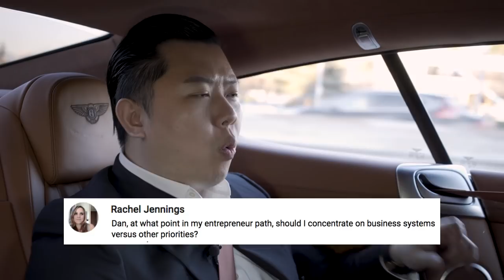When Should You Focus On Systems - Boss In The Bentley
Leadership and systems-- Two most prominent integral parts in businesses. Listen to what Millionaire Mentor Dan Lok has to say about why he is a big believer in the No-Employee system.

This video is about: When Should You Focus On Systems - Boss In The Bentley